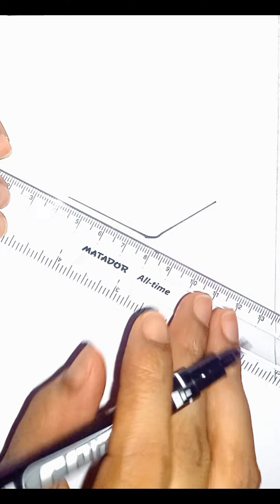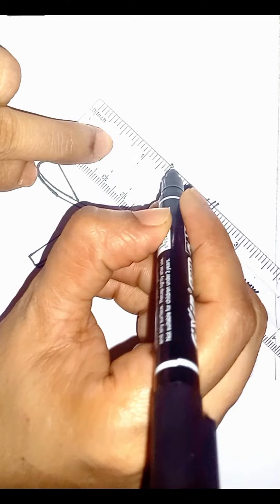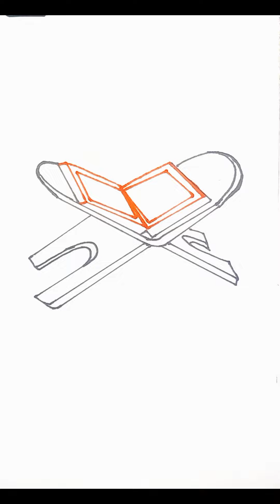How to draw Quran || Quran drawing easy step by step || Holy quran drawing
How to draw Quran || Easy painting hacks & Art Ideas for beginners art painting Satisfying Art

Learn how to draw the Al Quran step by step. Pause the video for each step!

your queries 👇👇👇
easy quran drawing
al quran drawing
holy quran drawing
Quran drawing